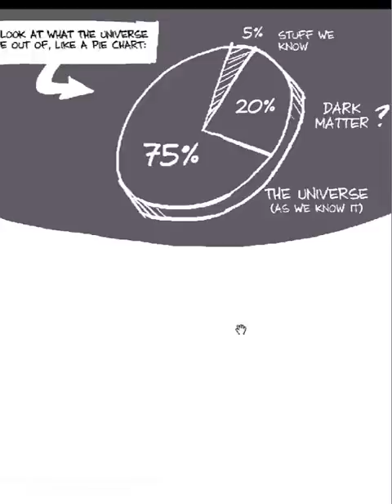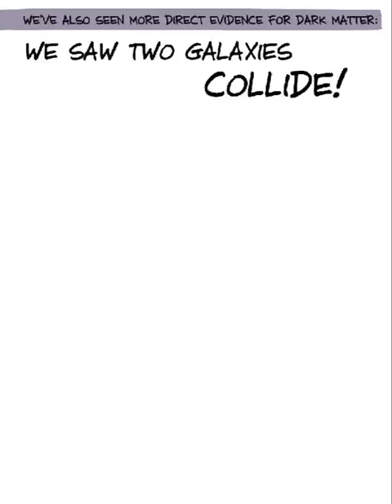Dark Matter explained with illustrations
Dark Matter explained in a short movie by experts